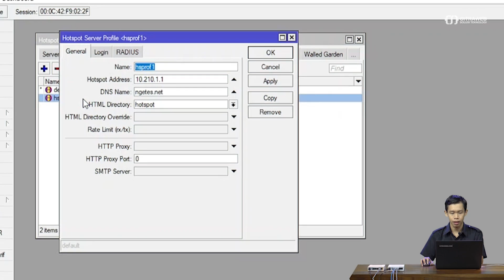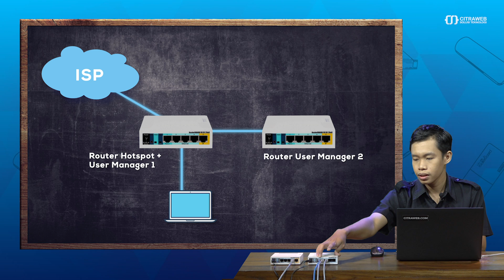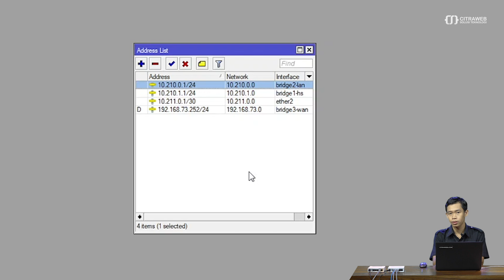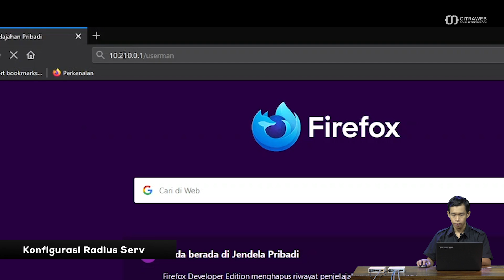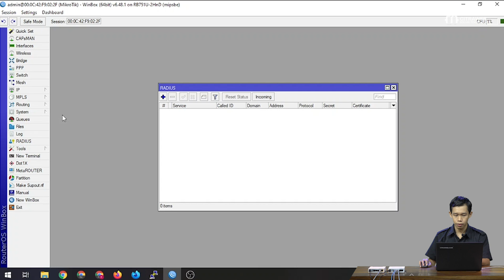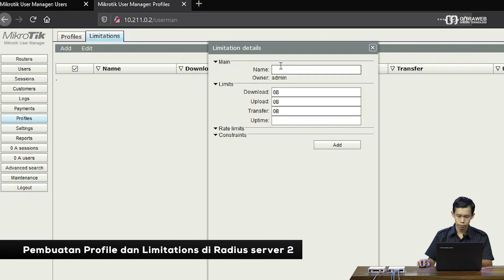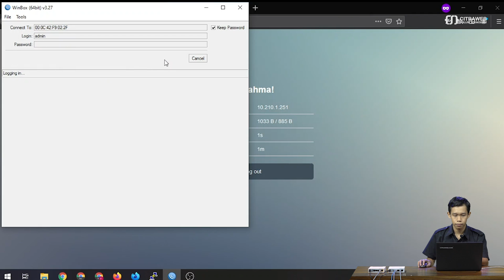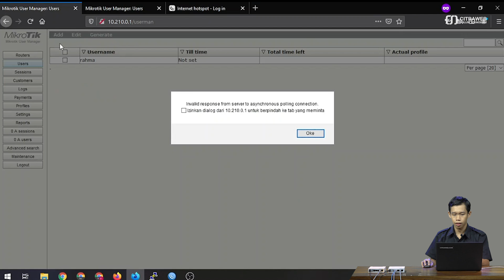Hotspot Dengan 2 Radius Server - MIKROTIK TUTORIAL [ENG SUB]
Hotspot dengan 2 Radius Server

Saat kita membicarakan tentang MikroTik, kita biasa mengenal Radius Server dengan fitur UserManager. Secara default pada Router MikroTik, kita hanya bisa menggunakan satu Radius Server untuk melakukan proses AAA (Authentication, Authorization, Accounting) dalam satu servis Hotspot.

Mungkin karena kebutuhan tertentu, misalnya untuk membagi beban resource dari Radius Server kita bisa melakukan konfigurasi dengan mengaktifkan lebih dari satu radius server.